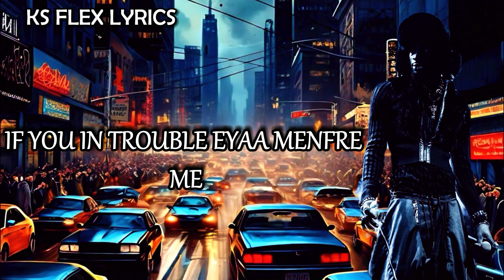Black Sherif-Shut Up (Lyrics)